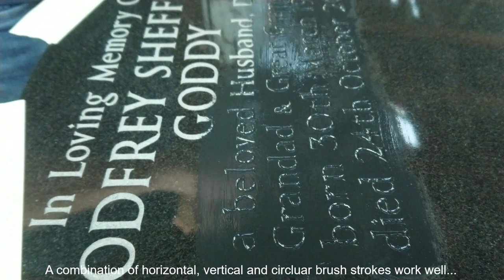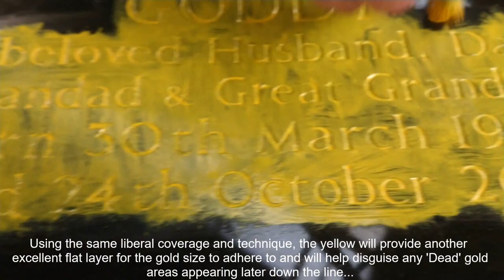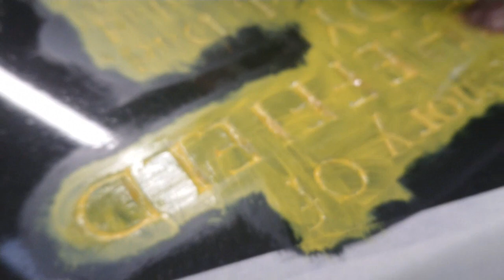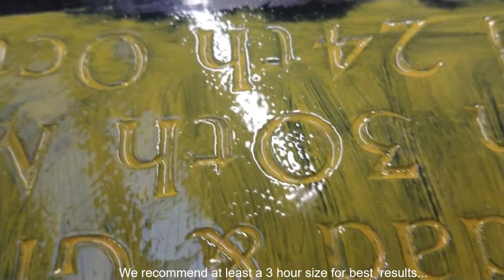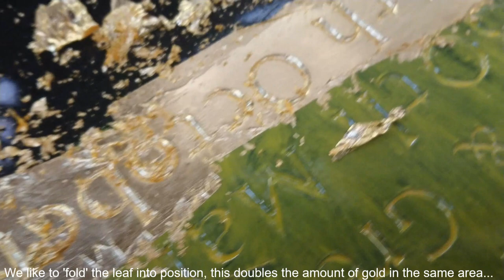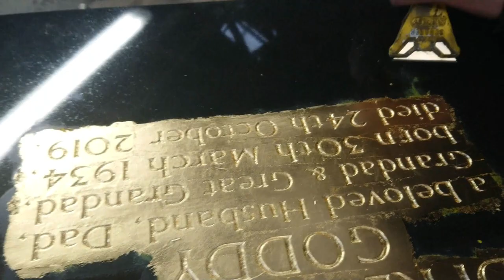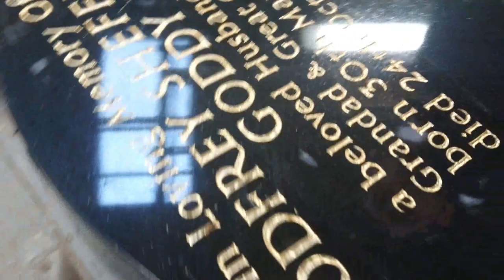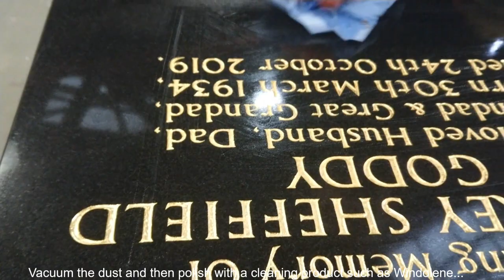Our Gilding Process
Memorial Inscription gilding, from start to finsh...